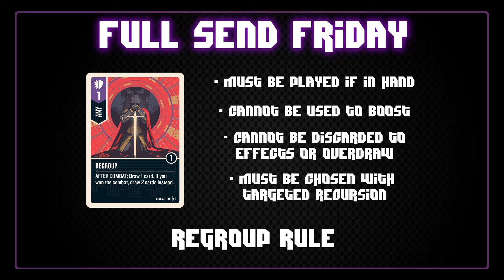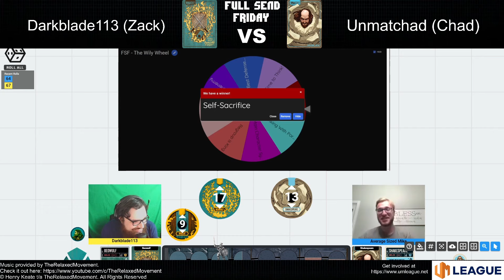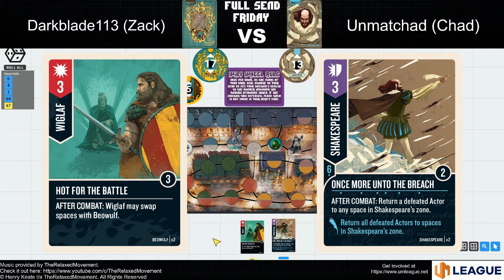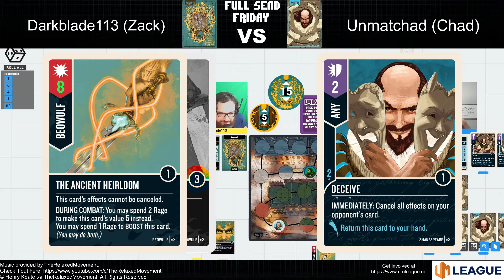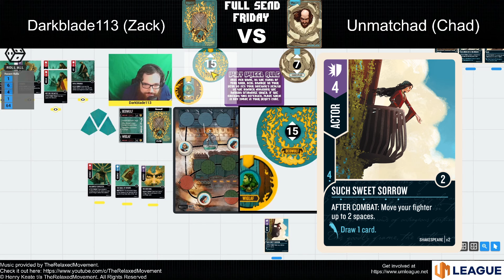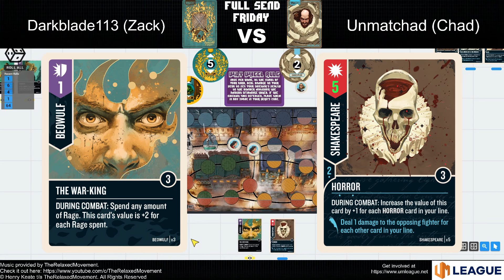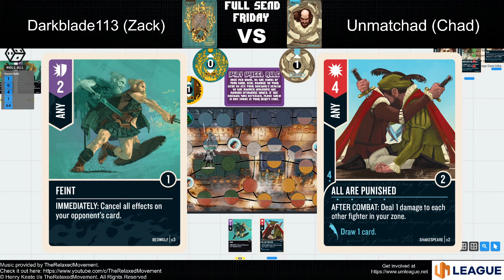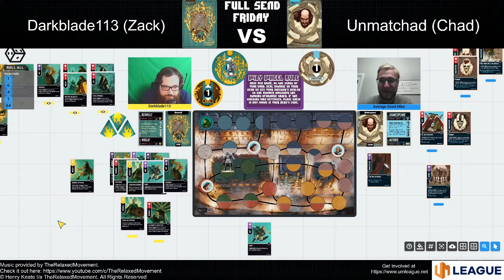Unmatched - Full Send Friday Season 2 Episode 13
Welcome back everyone to Full Send Friday! In this series, Big Mike (sidious256) and I explore the wackier side of Unmatched. We hope you have as much fun with it as we do!

In today's episode, Chad joins me to prove Shakespeare is the best fighter in the game while traumatizing me with the map choice. IYKYK. Enjoy!

On Full Send Friday, pretty much anything goes. However, we do have one rule that must be followed, referred to as the Regroup Rule. Each fighter has a card in their deck that must be played if it is in their hand during a combat interaction (or played on the first available action after drawing it if it is a scheme). Here are the Regroup Rule cards for each fighter:

I also stream!

TIMESTAMPS:
0:00 Intro
1:37 Wily Wheel Spin
3:14 Game 1
16:56 Outro